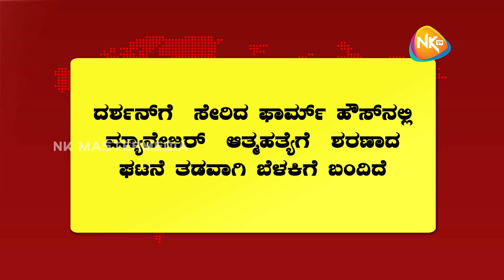ದರ್ಶನ್‌ ಫಾರ್ಮ್ ಹೌಸ್‌ ಮ್ಯಾನೇಜರ್‌ ಆತ್ಮಹತ್ಯೆ ಪ್ರಕರಣ ಗ್ರಾಮಾಂತರ sp ಮಲ್ಲಿಕಾರ್ಜುನ್ ಬಾಲದಂಡಿ ಸುದ್ದಿಗೋಷ್ಠಿ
ದರ್ಶನ್‌ ಫಾರ್ಮ್ ಹೌಸ್‌ ನೋಡಿಕೊಳ್ಳುತ್ತಿದ್ದ ಮ್ಯಾನೇಜರ್‌ ಆತ್ಮಹತ್ಯೆ ಪ್ರಕರಣ  ಬೆಂಗಳೂರಿನಲ್ಲಿ ಗ್ರಾಮಾಂತರ sp ಮಲ್ಲಿಕಾರ್ಜುನ್ ಬಾಲದಂಡಿ ಸುದ್ದಿಗೋಷ್ಠಿ